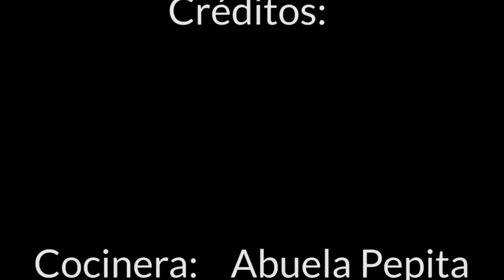Flamenquín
Plato típico cordobés